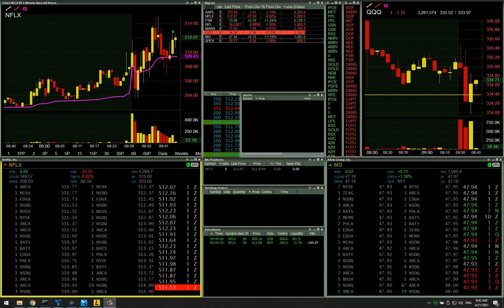NFLX FOMO Flush | Live Day Trading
04/21/2021

NFLX was gapped down heavily on the Open.  Initial aggressive buying/covering took place which set up a nice FOMO long pullback.  I shorted the failure of that pullback but buyers were still interested.
Looking back, I saw the signs in the tape that buyers were still making a stand and should have scalped out of my short rather than taking a stop on it.

4:45 - soaking on the bid on the tape.